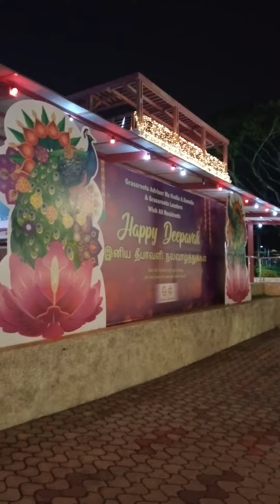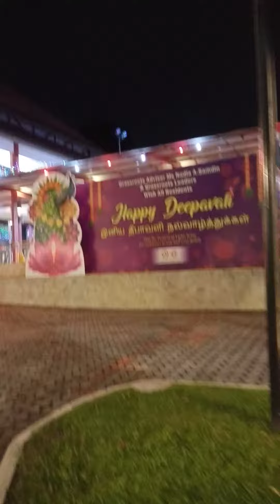Happy Deepavali 2021